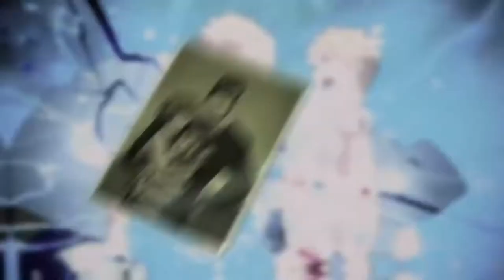Blood [ AMV ] Anime Mix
Espero Les Guste Si Es Así Dejar Su Gran Like Si Quieren Algún AMV Mix o Un Remix Favor De Déjarmelo En Los Comentarios Yo me Despido Adiós

Name:Altessa - Blood
Editor: Anime End XD

______________________________________ Be